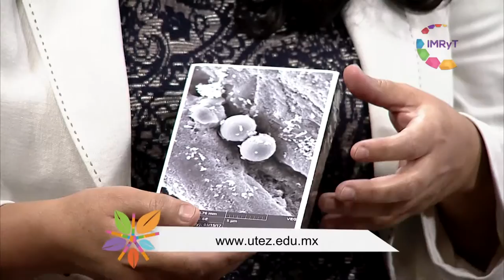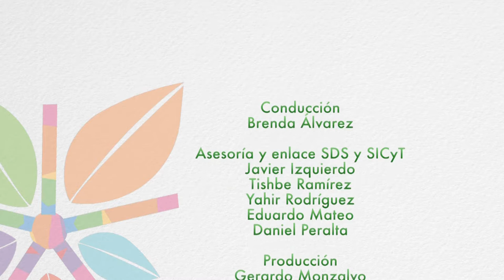Alternativas Verdes #36 / Diseño e Innovación Textil UTEZ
El rector de UTEZ y la Coordinadora de la carrera de diseño y moda industrial platican sobre dicha carrera, que es una de las más recientes de la universidad, tiene como objetivo diseñar prendas de vestir a través de la investigación, además de administrar el proceso de producción textil, optimizando los recursos de la empresa.